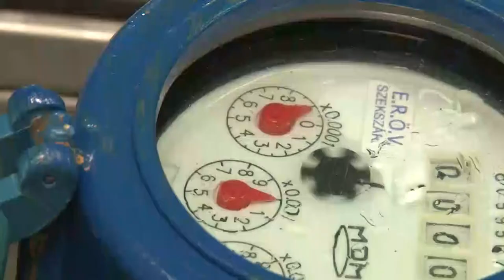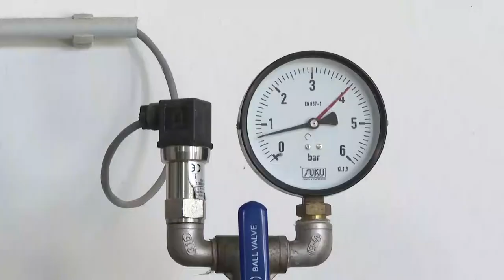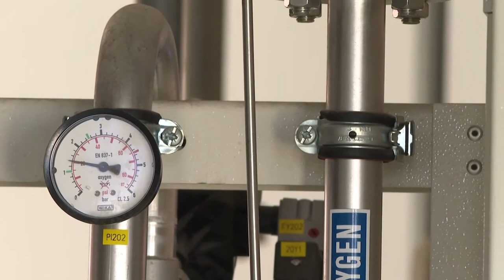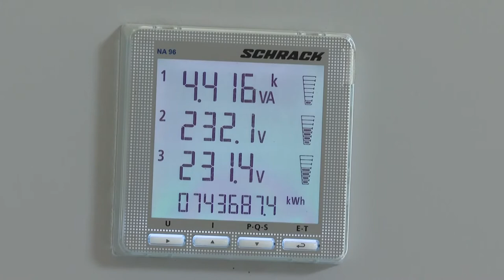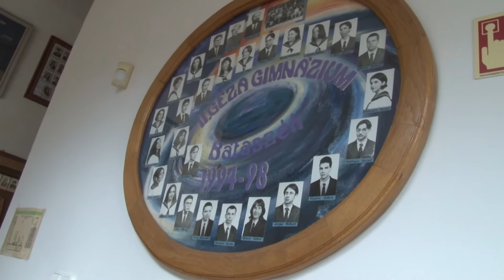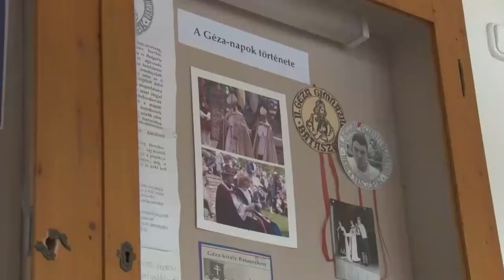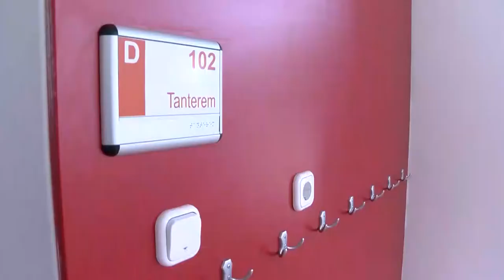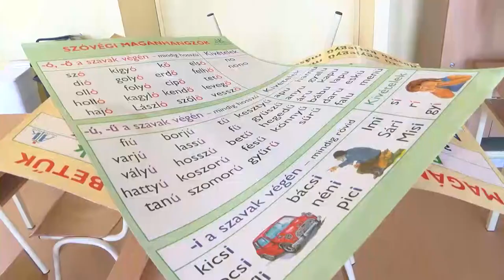Cikádor magazin - Bátaszék 20220829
Mégis az államé lesz a víziközmű vagyon - Bátaszék
Készülnek az oktatási intézmények az új tanévre – Bátaszék
 Újabb adománygyűjtő akciót hirdetett a gondozási központ Bátaszéken
Karate nyílt nap – Bátaszék